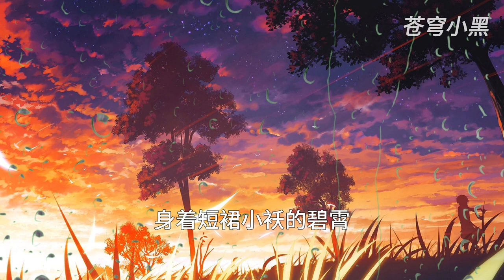MULTI SUB【师兄啊师兄 Big Brother Season 2】EP533 真坐骑修罗场 一个是智囊 一个是武将 我不会遁吗？ 能怎么选 总不能劈个叉吧